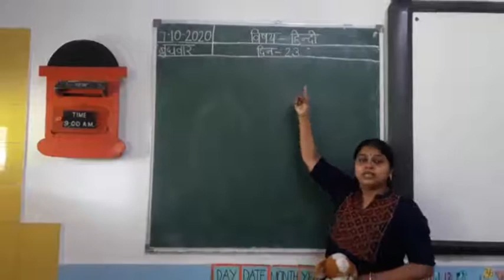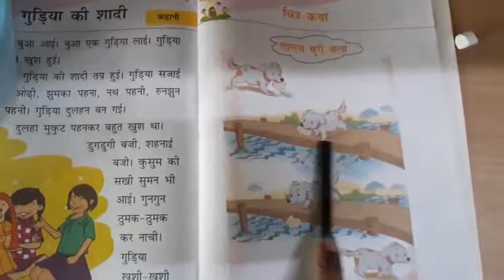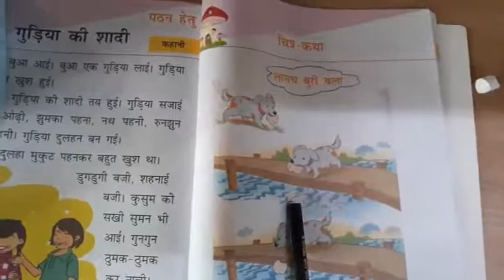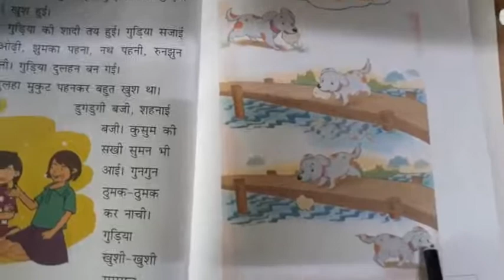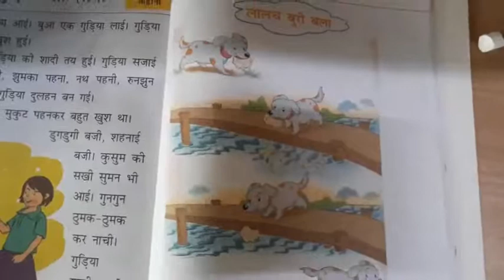Story in Hindi